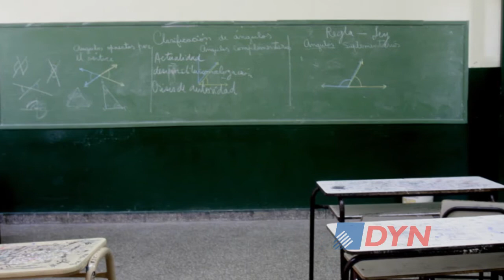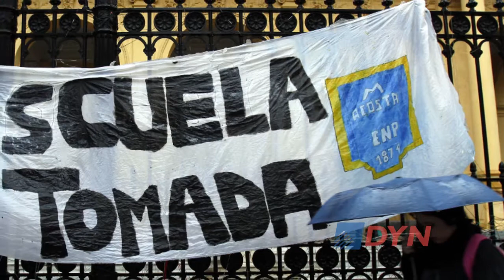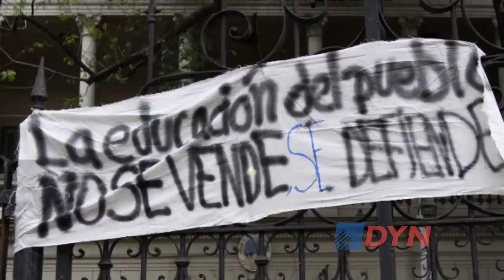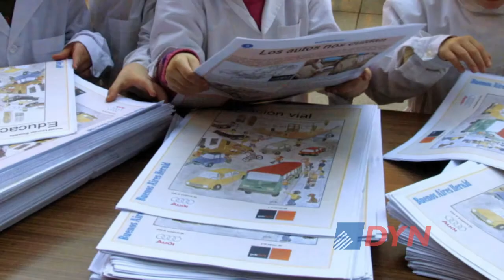El grave problema de la deserción escolar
El titular de la Asociación Educar 2050, Manuel Alvarez Trongé, le dijo a DyN que "aproximadamente 50 por ciento" de los estudiantes de la escuela secundaria abandona los estudios. Además, explicó la correlación entre deserción y delito, se pronunció a favor de "transformar" la educación media y analizó el rol de los padres.